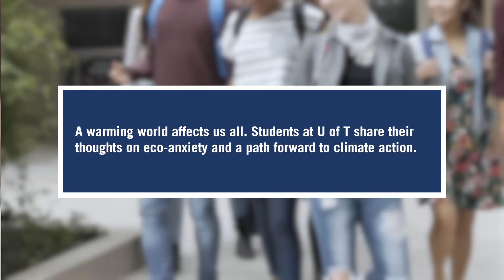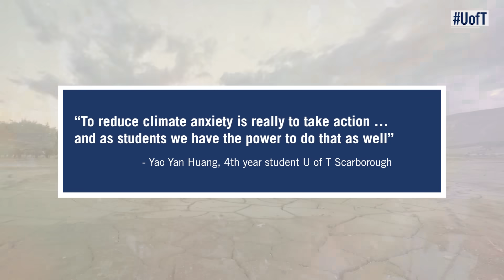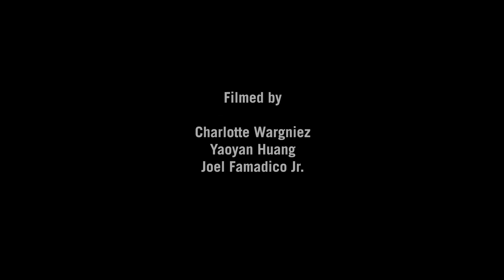Sustainable Future – Challenge Accepted! | Climate Resilience Ep. 2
How do students feel about climate anxiety and the reality of a planet that is warming? In the Climate Resilience episode, a video made by and for students, we hear from students @utsc on their concerns and hopes for a pathway forward to sustainability.

This episode was produced by students at the University of Toronto Scarborough campus.